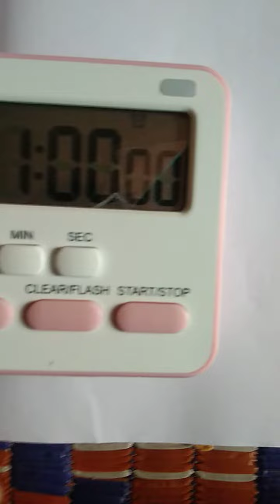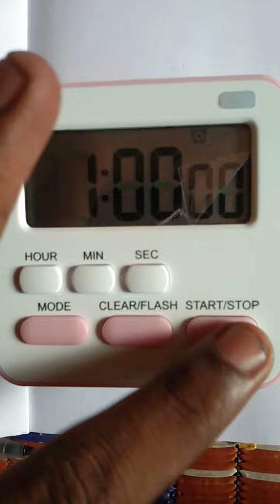digital study timer from amazon#timer timerforstudy kitchen timer#stopwatch#digitaltimer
digital clock
digital stop watch